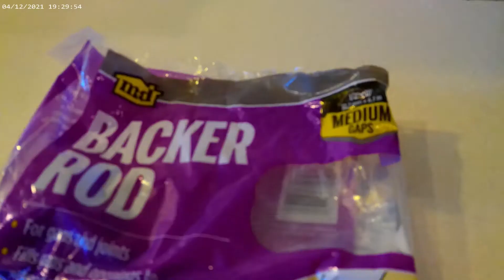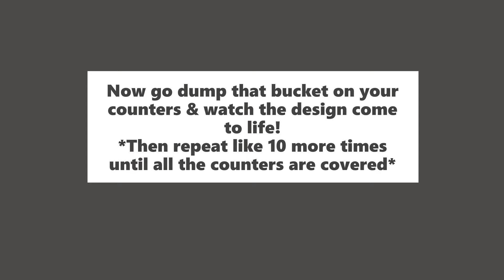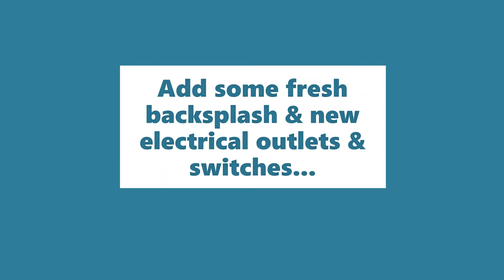Epoxy Exotic Dirty Pour Countertop Update over Existing Formica Countertops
We updated some boring old formica with an exotic dirty pour epoxy project! From boring to boom! We also added backsplash and updated their electrical outlets & switches.

Epoxy: UC Woods 1:1 Thin Pour180
Top Coat: UC Woods Diamond Top Coat
Colorants: Rustoleum Spray Paints
Bonding Primer: XIM Bonder